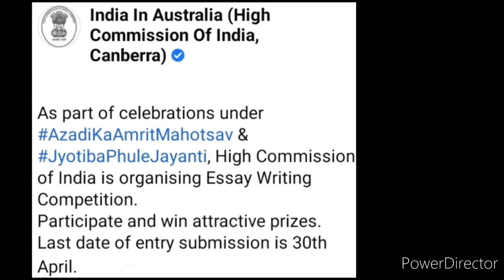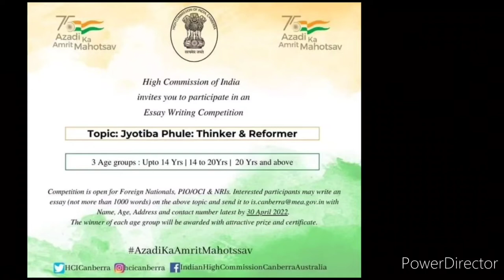Online Competition 2022🥰Free🆓Attractive Prizes To Be Won🏆🥇Free Online Essay Writing Competition 2022